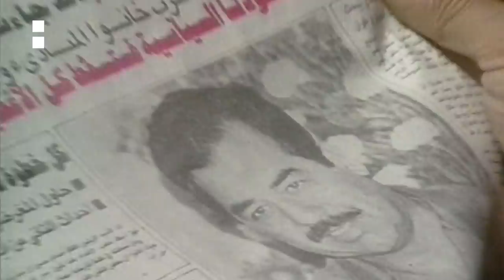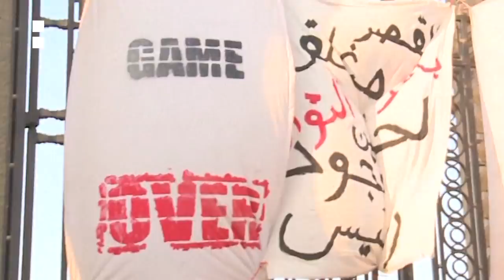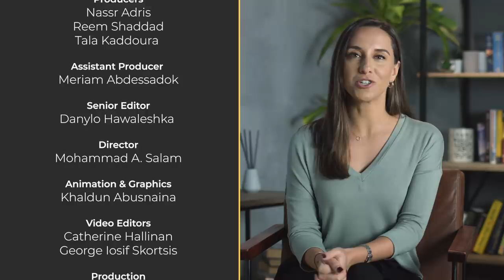Who was Hosni Mubarak? | Start Here | EXTRA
Egypt’s former leader Hosni Mubarak has died at the age of 91. A hero to some, a despot to others, he was president of Egypt for almost 30 years but lost his grip on power in just 18 days.
Mubarak’s forced resignation was felt across the region and around the world. So who was the man who some will remember as a modern-day pharaoh?

Watch Start Here for something extra.